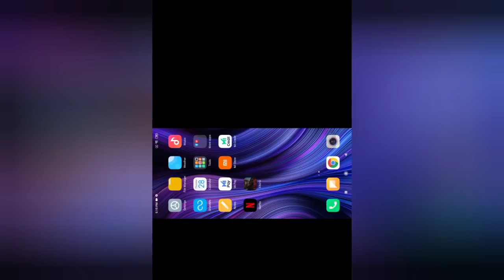Faug | Faug New 50MB Update | Faug Trailer | Faug Gameplay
Faug | Faug New 50MB Update | Faug New Update | Faug Trailer | Faug Gameplay

faug new developer
faug game new update
faug game new tdm update
faug game new publisher new update

faug pre registration kaise kare
your device isn't compatible with this version
faug mobile
faug mobile pre registration
faug open
faug pre registration
how to pre registration faug
faug
fau g mobile
faug mobile
faug official
faug
fau g
faug trailer
faug gameplay
faug game
faug pre registration link
fau g
faug official trailer
faug game kaise download kare
faug pre registration
faug mobile release date
faug mobile trailer
faug mobile gameplay
faug mobile download
faug mobile download link
faug game download
faug game pre registration
faug mobile pre registration link
faug game pre registration link
faug mobile launch date
faug game video
faug mobile video
faug game gameplay
faug mobile gameplay
faug mobile india
faug mobile news
faug game news
faug game abp news
faug game latest news
faug mobile letest news
faug
faug mobile
faug game
faug mobile twitter
faug mobile official site
faug game twitter
faug twitter
faug game facebook
faug mobile facebook
faug release date
faug official release date
faug mobile official release date
faug game official release date
faug news
faug news today
faug game kab aayega
faug mobile kab aayega
faug kab aayega
faug mobile kaise download kare
faug kaise download kare
faug ko kaise download kare
faug download link
faug download beta version
faug mobile download beta version
faug game download beta version
faug ko install kaise kare
faug trailer release date
faug play store
faug n core
faug n core games
fau g n core
nCore Games
when faug release
when faug release date
nCore
faug on PlayStore
faug game news
ncore games official site
Vishal Gondal interview
Vishal Gondal New interview
Akshay Kumar
Akshay Kumar play faug
faug game play akshay kumar
how to download faug mobile
how to download faug game
nCore Games announcement
akshay kumar faug reaction
faug mobile beta version download
faug beta version download kaise kren
faug beta version download kaise kare
faug beta version download link
faug beta version gameplay
faug beta version download kaise kare link
faug game beta version kaise download karen
faug mobile beta version download kaise kare link
faug game beta version download
faug game beta version download link
faug game beta version download kaise kare
faug
faug gameplay
faug trailer anthem reaction
faug launch date
faug news
faug game download
battel royal games
Indian Faug game

When glory beckons, where will you be? FAU-G: A made in India war game

High up on the peaks at India’s northern border, an elite fighting group protects the nation’s pride and sovereignty. It’s a daunting task, for the most courageous: The Fearless and United Guards.

Join a special unit of FAU-G commandos on patrol in dangerous border territory. Come face-to-face with India’s enemies as you engage with hostile invaders on Indian soil. Fight for survival against the unforgiving terrain and the implacable enemy. Fill the shoes of a patriotic soldier and experience the bravery, brotherhood, and sacrifice of the men guarding the country’s borders.

FAU-G is a proudly made in India project from nCore Games that pays tribute to the heroes of our nation’s armed forces. Based on real-world scenarios, FAU-G brings to life the thrill and adrenaline of a life spent guarding India’s borders.